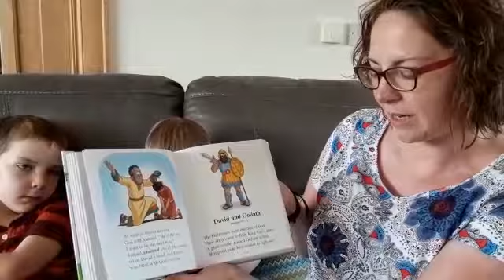A story for the boys and girls.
Adele Holmes with help tells a story for the boys and girls of creche.